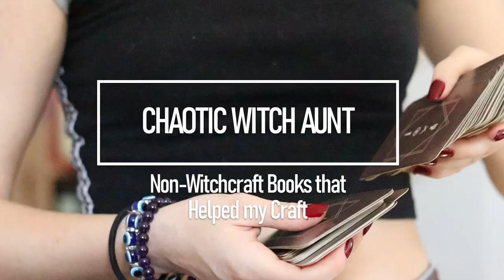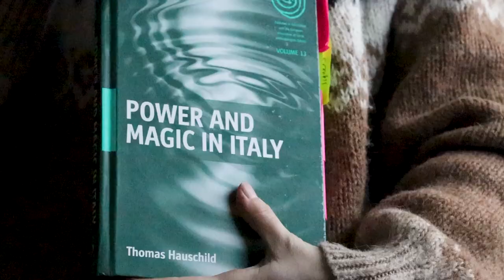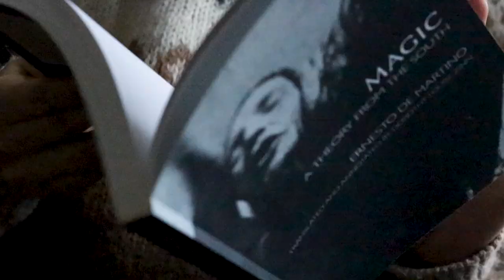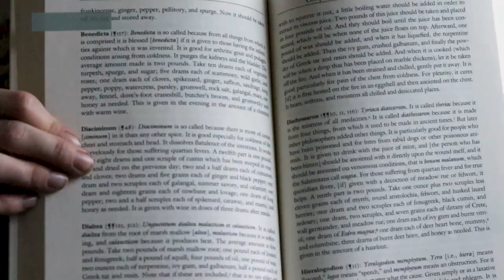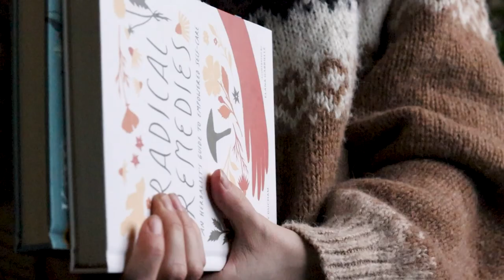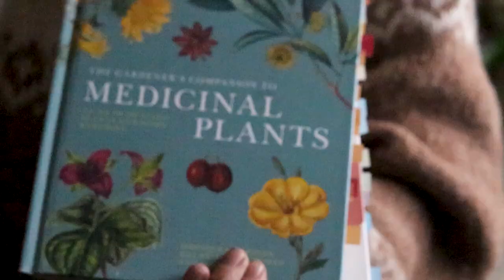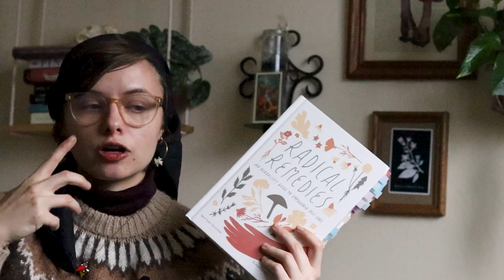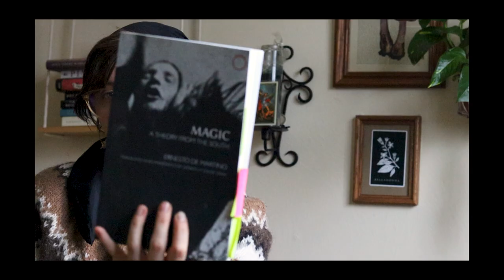Non-Witchy Books that Helped my Practice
00:00 Intro
1:05 Essays on Animism & the Environment (feat. Fun Dip)
4:06 Anthropologic, Ethnographic, and Folkloric Texts
9:54 Historical Texts/Primary Texts
12:15 Herbalism
19:09 Final thoughts & outro

Italian American Folklore

The Trotula